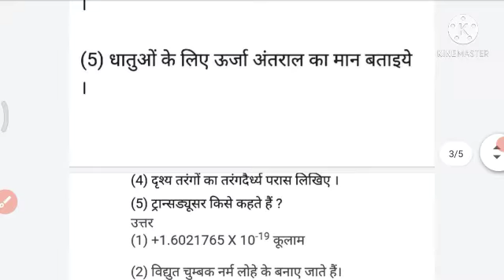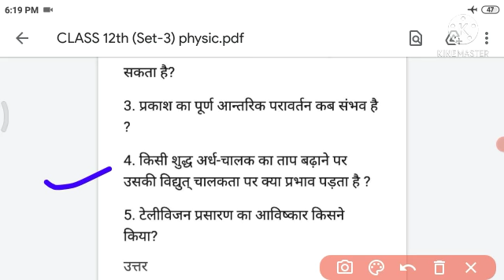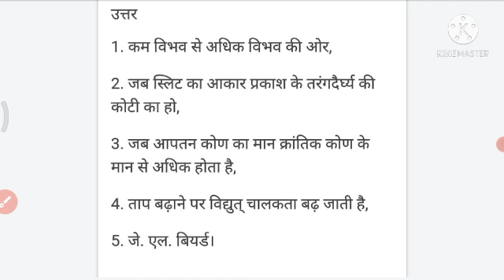class 12th physics half yearly exam 2021||कक्षा 12वी भौतिक विज्ञान पूरा पेपर हल/ एक वीडियो में